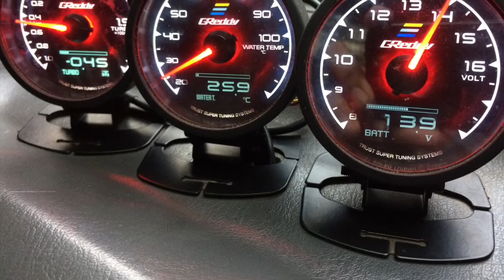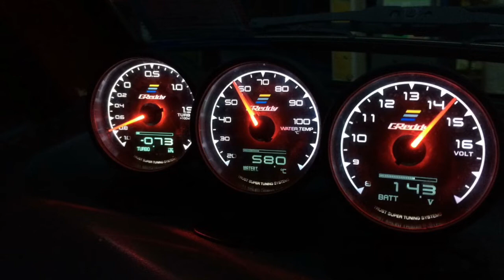ชื่อช่องเป็น Garpor Variety แล้วนะจ๊ะ